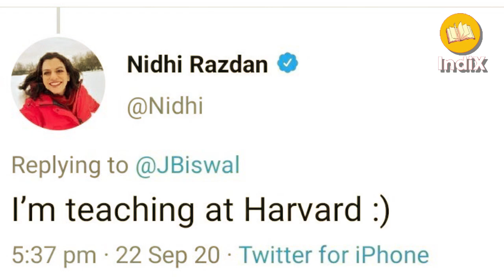निधि राजदान से धोखा हुआ या वो अब धोखा दे रही हैं, जानिए क्या है सच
NDTV की पत्रकार रहीं निधि राजदान का कहना है कि हार्वर्ड यूनिवर्सिटी में प्रोफ़ेसर की नौकरी के नाम पर किसी ने उन्हें उल्लू बना दिया। लेकिन सच्चाई इससे काफ़ी दूर है। इसी तरह की पैंतरेबाज़ी पहले फ़र्ज़ी ख़बरों के लिए बदनाम रवीश कुमार के लिए भी की जा चुकी है। देखिए पूरा वीडियो।